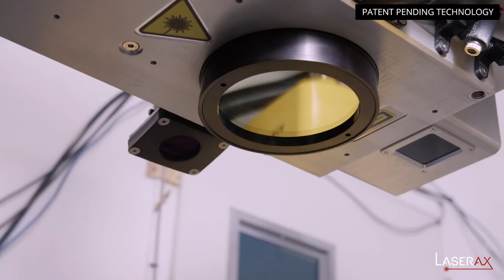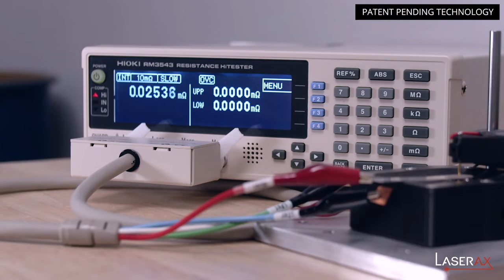Robot-Assisted Busbar Laser Welding (patent pending)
This laser welding technology (patent pending) was developed to meet demanding production requirements for EV batteries, where a single laser welding machine can replace multiple wire bonding machines. It is without a doubt the fastest welding process in the industry. Here's how it works.

While a single, high-power laser head performs all the welding, robot arms apply pressure on welded surfaces to guarantee zero gap between the busbar and the cell terminals. Using multiple robots makes the best use of the high-power laser system, as it optimizes the laser's work time.

Busbars are directly welded to cylindrical cells instead of connected via wires with ultrasonic bonding. The force applied to the busbar is dynamically monitored. An integrated vision system also detects each cell's exact position to account for any positioning variations. Welding quality is monitored real time using laser welding monitors (LWMs).